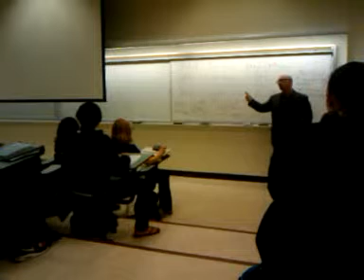Sac state - History 17b Social Security rant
Just a taste of what class is like on a day to day basis.  This video was uploaded from an Android phone.